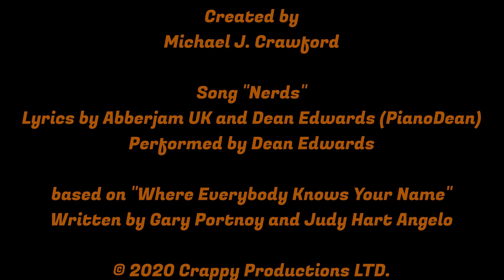Journey Through Trek: "Amok Time"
This Video Series is Dedicated to those like me, who both love Star Trek, and have a sense of Humor.

​Anti-Care Packages can be sent to:
Michael J. Crawford 2255 Memorial Blvd #11091